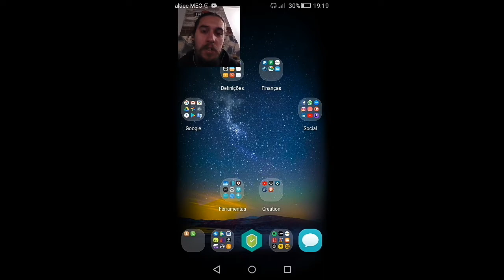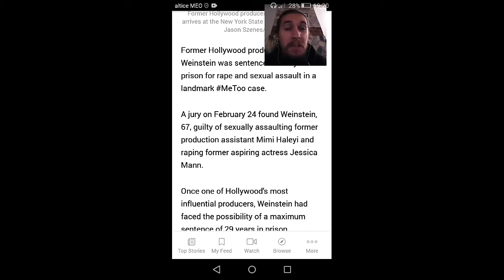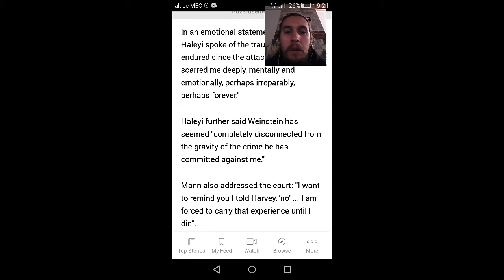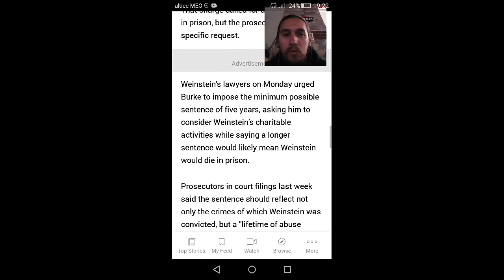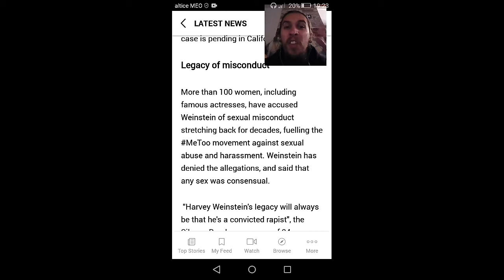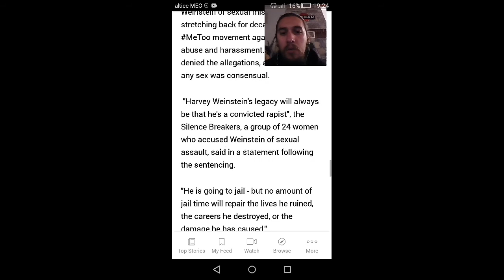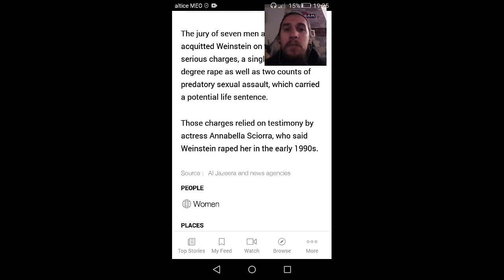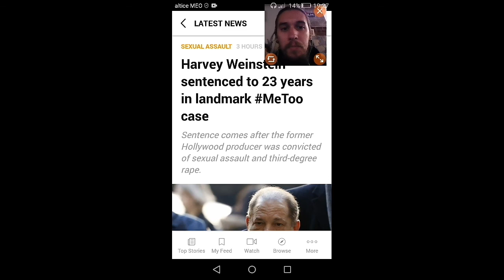Harvey Weinstein sentenced for 23 years in prison - In the News Vlog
In the News Vlog: Harvey Weinstein sentenced to 23years for sexual harassment, assault and rape for more than 100 women.

This case has even launched the metoo movement, with many people speaking online about their experiences.

In this vlog I speak my mind and my opinion of this situation.

Source: Al-Jazeera
Sentence comes after the former Hollywood producer was convicted of sexual assault and third-degree rape.